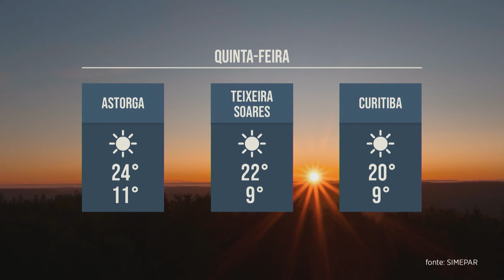Previsão do Tempo